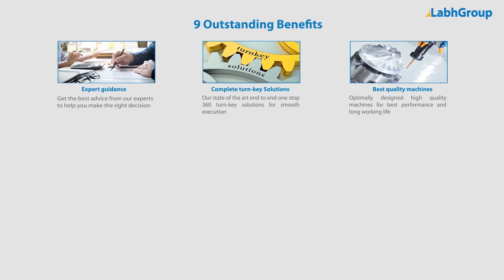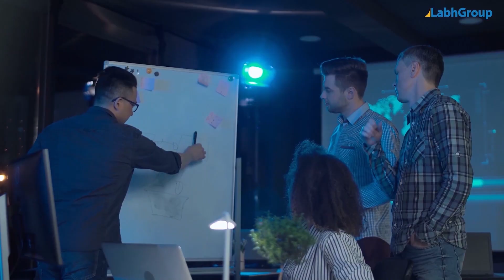Brick Bag Packing Machine for Flour | Flour Packaging Machine | Labh Group